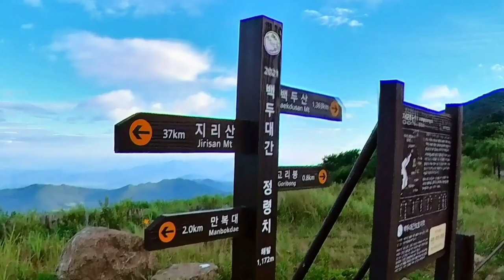지리산 서북능선 22.5km 무박 종주 / 성삼재 / 만복대 / 세걸산 / 바래봉 / 지리산 종주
지리산 서북능선 22.5km 종주
BGM
GLADIATOR - Now We Are Free (Cover Benedetta Caretta)